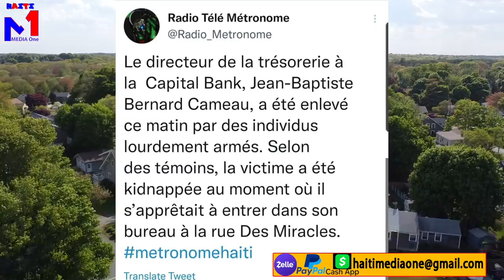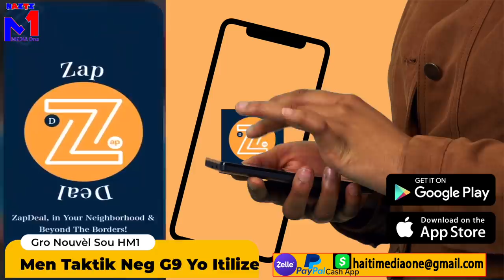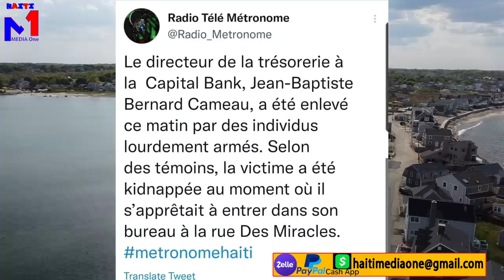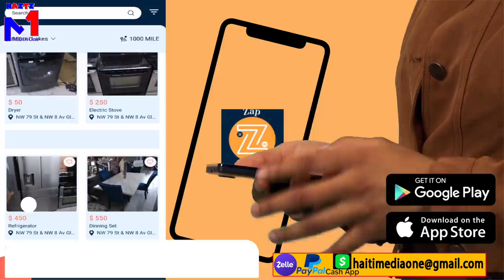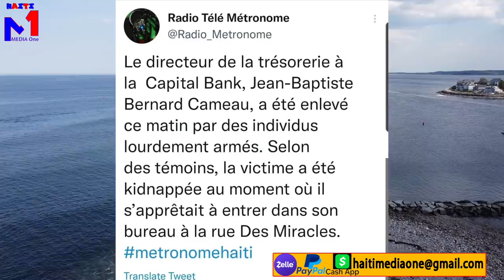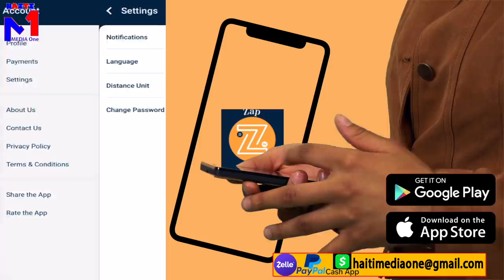Men Taktik G9 Itilize Pou Lòk Peyi A, Bandi Kidnape Trezorye Kapital bank Lan Jean baptiste bernard